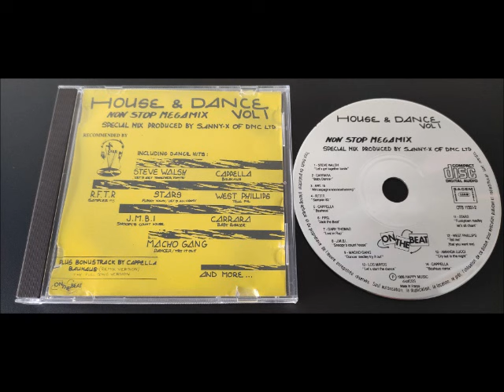House & Dance - Non Stop Megamix Vol.1 (Sanny-x Of DMC LTD) 1988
1 Steve Walsh (2)– Let's Get Together Tonite 3:54
2 Carrara– Baby Dancer 4:03
3 Art. 15– Africaspagnaraiasiasalsasong 4:07
4 R.F.T.R.– Sampler 83 2:01
5 Cappella– Bauhaus 3:07
6 P.P.G*– Jack The Beat 4:38
7 Gary Thomas (2)– Lost In Rap 4:03
8 J.M.B.I.– Snoopy's Count House 2:25
9 Macho Gang– Dancer And Try It Out 3:13
10 Los Mayos– Let's Start The Dance 2:52
11 Stars (2)– Funkytown And Let's All Chant 3:53
12 West Phillips– Tell Me 2:57
13 Amanda Lucci– Cry Out In The Night 3:27

  Bonus Track
14 Cappella– Bauhaus (Remix Version) 6:30